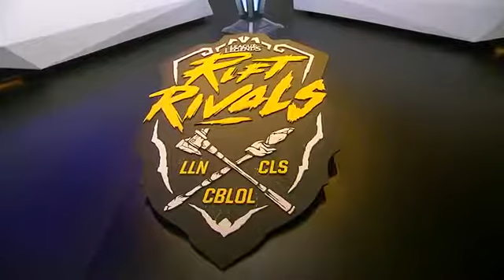KaBuM x Rainbow7 Rift Rivals 2018 Fase de Grupos Dia 1